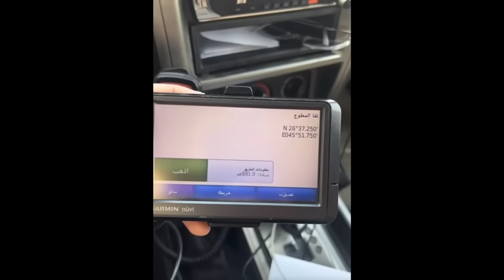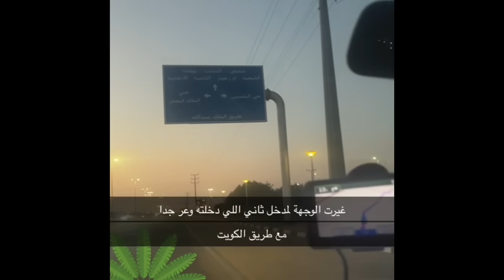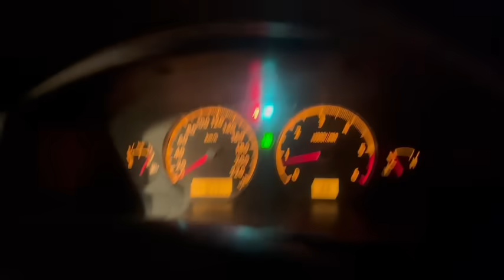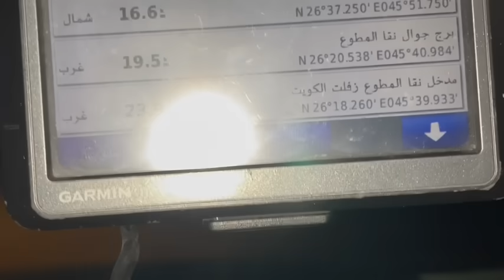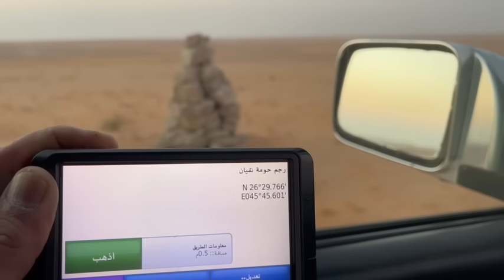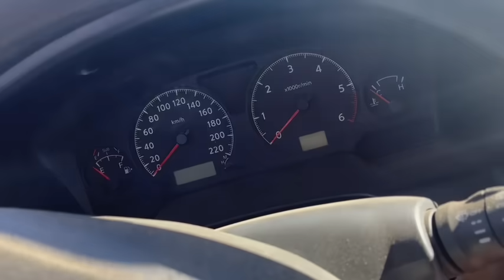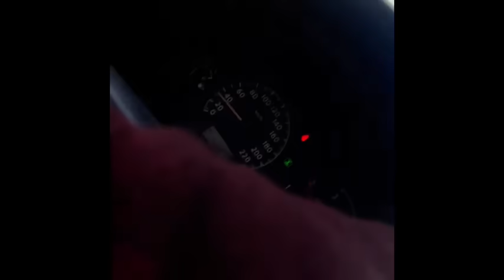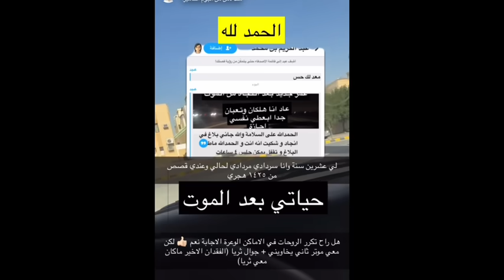قصة مطوع المطوع كان بيمو ت في صحراء الدهناء نقا المطوع/ القصة كامله كيف رجع للحياة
قصة كان مطوع المطوع بيمو ت في صحراء الدهناء نقا المطوع/ القصة كامله كيف رجع للحياة